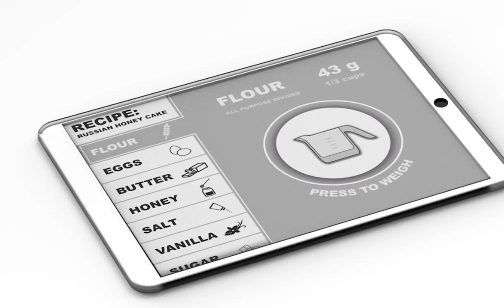MJay by Laura Sierra